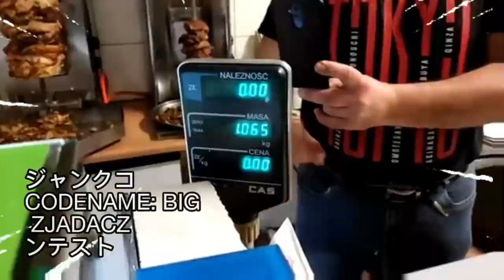fornal tv anime opening S1